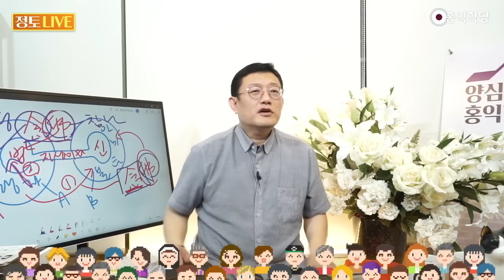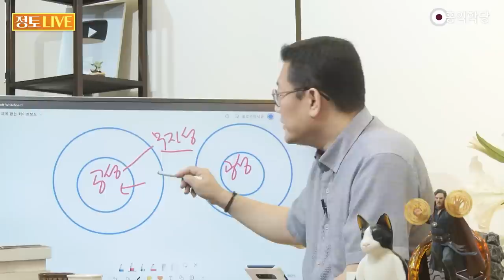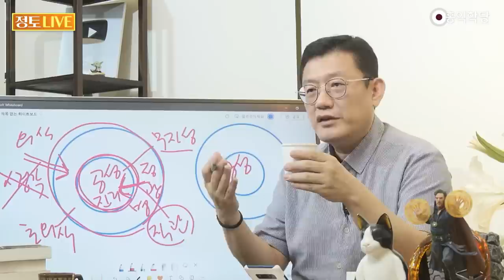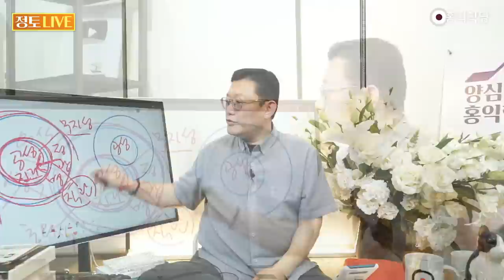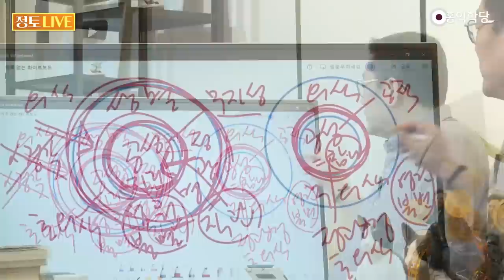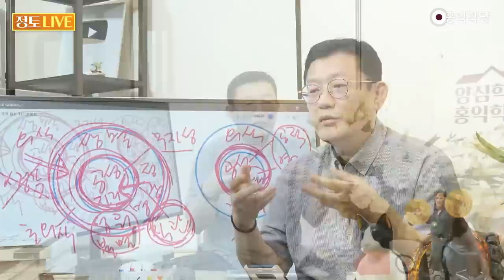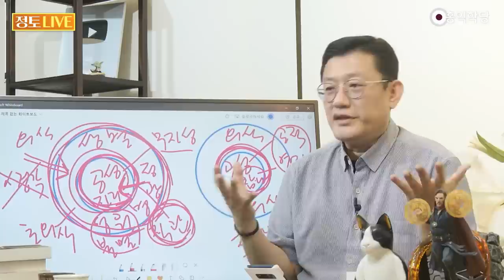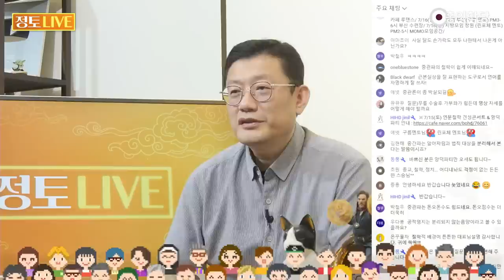[홍익학당] 홍익학당 참나와 중관학파 공성의 차이!(230713)_A974